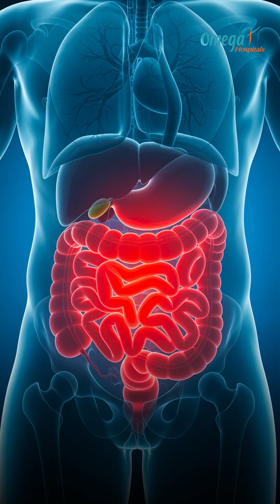Prebiotic Soda: Trendy Drink or Health Boost? | Dr. Mohana Vamsy Advises!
Prebiotic sodas are becoming a popular health trend, promising gut health and improved digestion. But are they truly beneficial?

In this short, Dr. Mohana Vamsy, oncologist, explains:

What it is: Prebiotic sodas contain ingredients like inulin, chicory root, or other fibers that feed healthy gut bacteria

Potential benefits: Supports gut microbiome, improves digestion, may enhance immunity

Cautions: Can cause bloating or gas in sensitive individuals; often contains added sugars that may counter benefits

Balance & moderation: Best used as part of a diverse diet rich in fiber and whole foods rather than a replacement for healthy meals

Medical insight: Prebiotics can help overall gut and immune health, but packaged drinks are not a magic solution

Dr. Vamsy’s takeaway:
“Prebiotic soda can support gut health if used wisely, but your primary nutrition should always come from whole foods.”